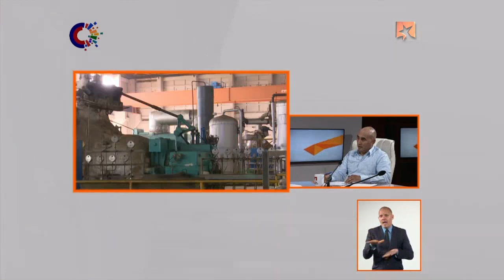Conoce el plan de mantenimiento e inversiones para el sector electroenergético en Cuba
Omar Ramírez Mendoza, director adjunto de la Unión Eléctrica explicó, en el programa televisivo Mesa Redonda de este miércoles que, a partir de junio de este año la disponibilidad en la generación del SEN ha ido disminuyendo considerablemente, lo que ha provocado un incremento en la afectación en el servicio, por lo que se ha trazado "una estrategia para el incremento de la capacidad de potencia disponible en el SEN, que permita ir disminuyendo paulatinamente las afectaciones”.